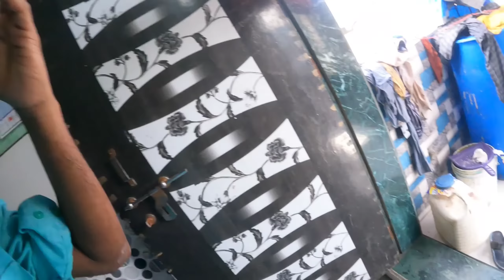Chalo Ghum Aate Hai Bahar | Budget Grocery Bharaye! vlog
Fatima Ko Le Gaya Bahar Ghumane, Baby kids vlogs, Viral infection, kab hoga sahi, duaa ki guzaarish vlogs vlogs video vlogstan vlogs kaise banaye, daily life style vlogs, daily vlogging, Yasin shaikh vlogs, indian vlogger daily life style vlogs with Yasin, family vlogs be like  family vlogs video, couple goals couple vlogs channel, couple vlogger couple videos, yasin sharif, yasin cengiz yasin shaikh, yaseen vlogs yaseen videos how to vlog with a phone, how to vlogs, how to vlog on youtube.

Yasin shaikh vlogs, yasin Shaikh vlog